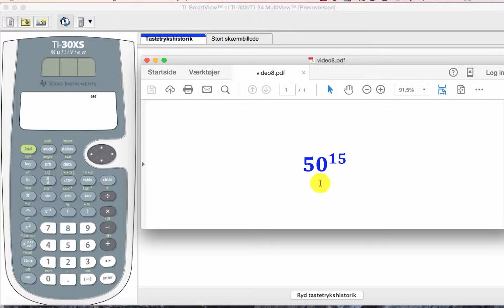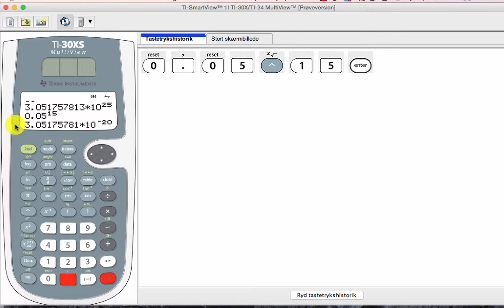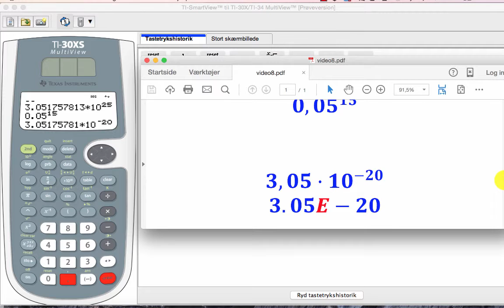(9) TI-30 X lommeregner: Meget store eller små tal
Hvordan ser meget store eller meget små tal ud på lommeregneren?